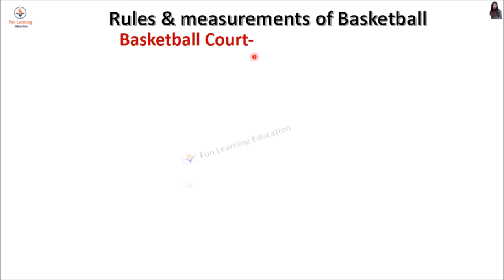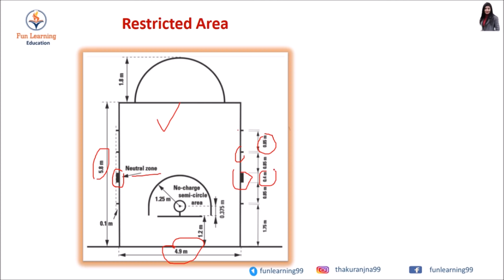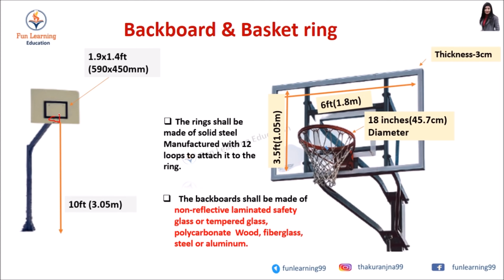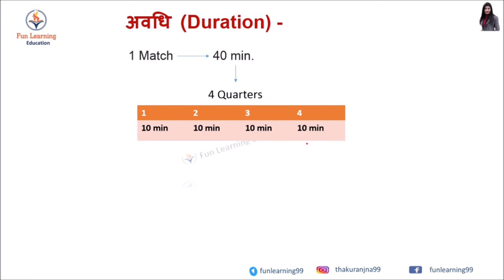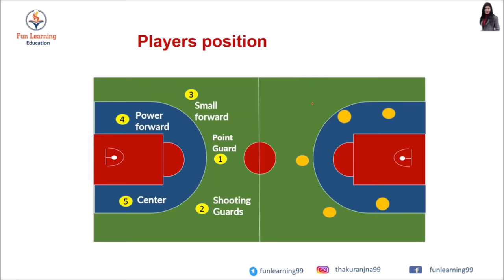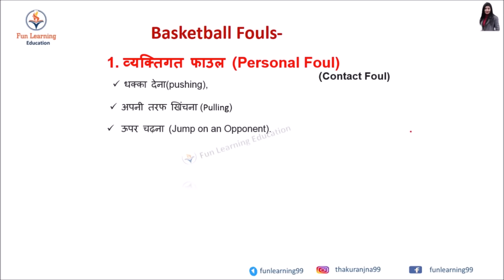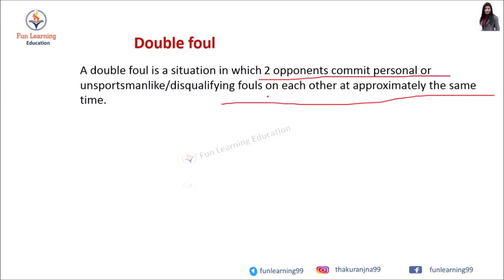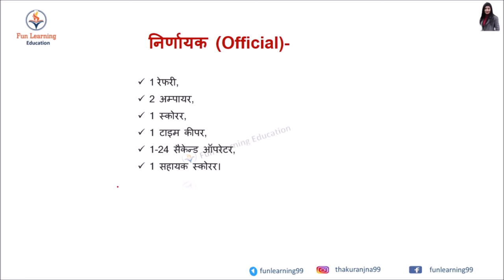Basketball rules in Hindi | basketball court measurement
Hi friends,
In this video, I have tried to explain the basketball game, basketball court, number of players, and how the game starts. In addition to that, I have also tried to explain various rules, fouls -personal foul, technical fouls, unsportsmanlike, disqualifying foul and double foul and violations -double dribble, walking, travelling, carrying, etc . in basketball. Also  I explain the size and dimensions of a Basketball court according to FIBA.

Topic covered-
1.measurement of  basketball court.
2. basket ball
3. basket ring and backboard.
4. basket net
5.players in basketball
6. height of basket net
7. uniform of players
8. basketball game duration
9.tie in basketball
10. Time out
11. Substitution
12. Jump Ball
13.Players position(Point Guard, Shooting Guards, Small forward, Power forward, Center)
14. Score in basketball
15. rules of basketball-
                          3 Second Rule
                          5 Second Rule
                         8 Second Rule
                         24 Second Rule
                         14 Second Rule
16. basketball Throw-in
17.  basketball free throw
18. penalty in basketball
19.Basketball Fouls-
basketball personal fouls
basketball technical fouls
 basketball Unsportsman Like Behavior
basketball Disqualifying foul
basketball double foul
20. basketball violations-
basketball travelling violation
basketball double dribble
21. basketball official